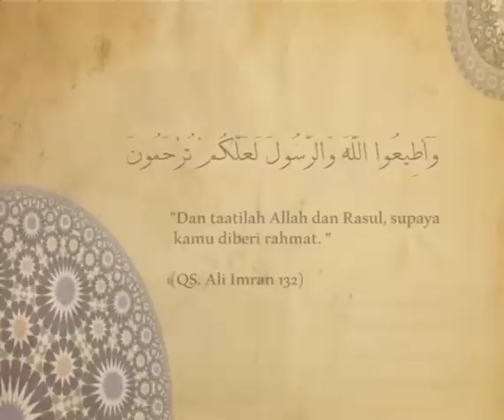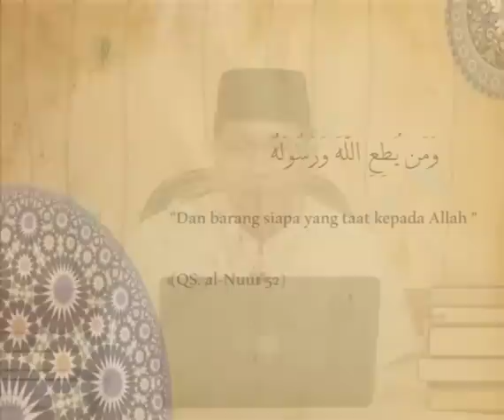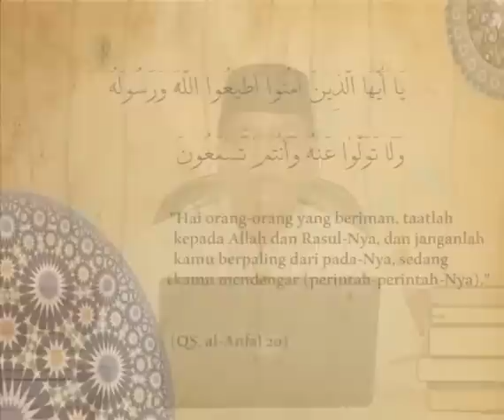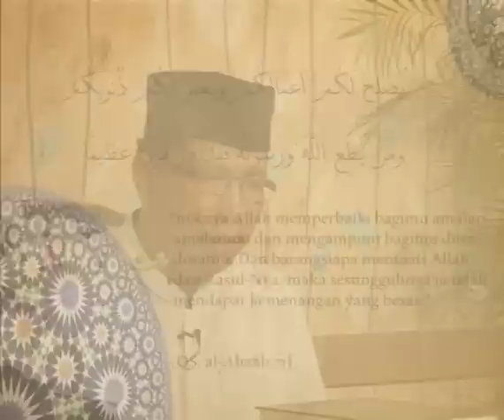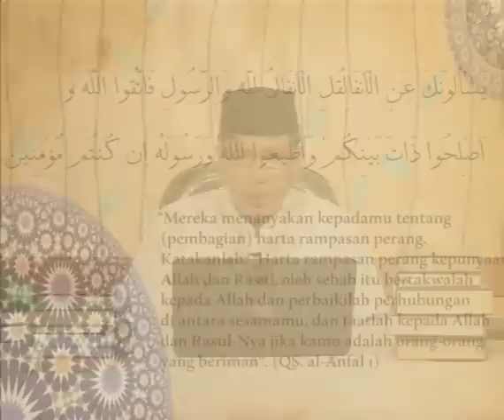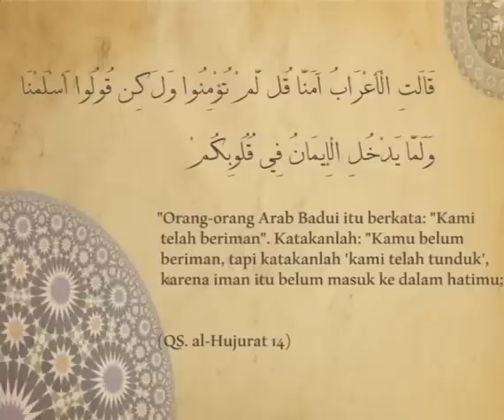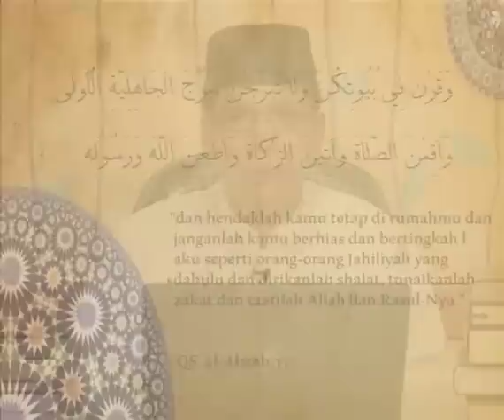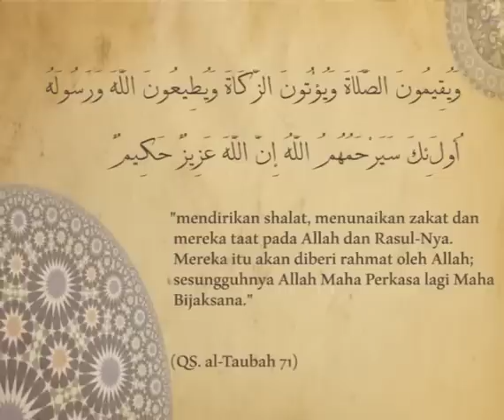Daqaiq Al-Quran (12):POLA PENGULANGAN 14 DALAM AL-QUR'AN (3)